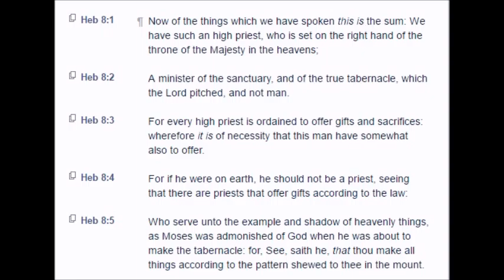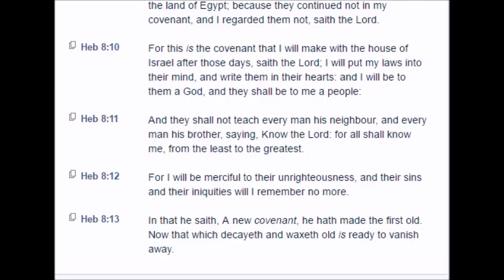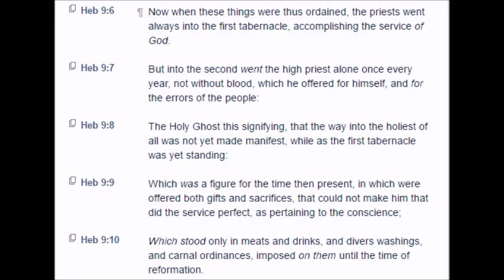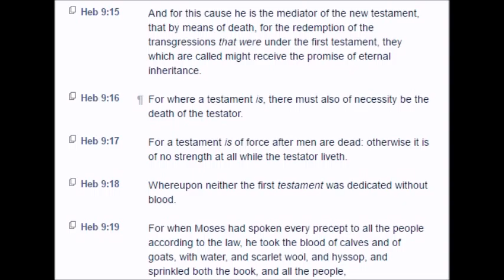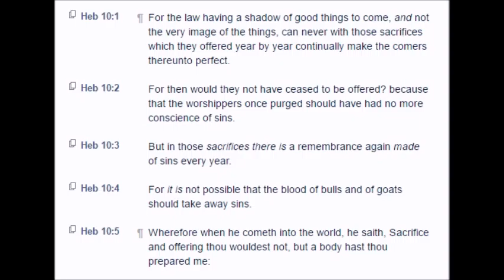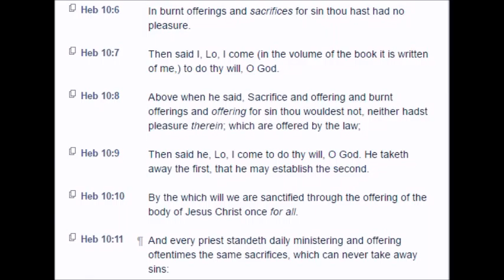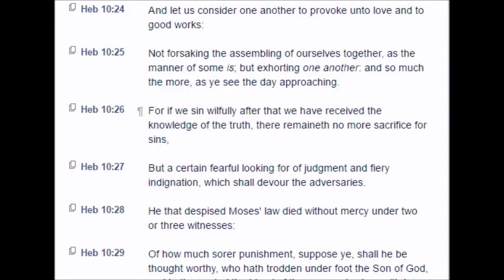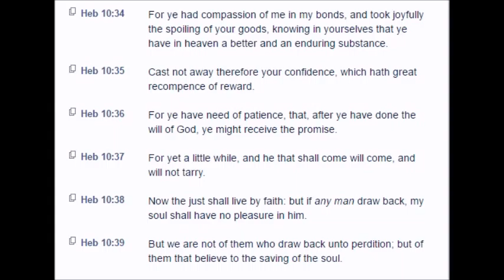Hebrews: Chapters 8-10 (KJV)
The Epistle to the Hebrews: Chapters 8-10 (KJV)